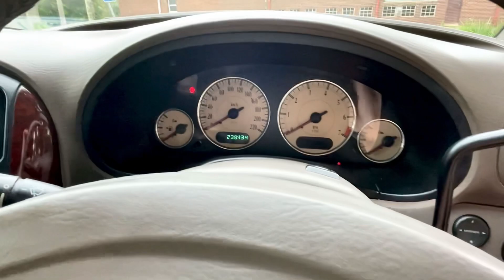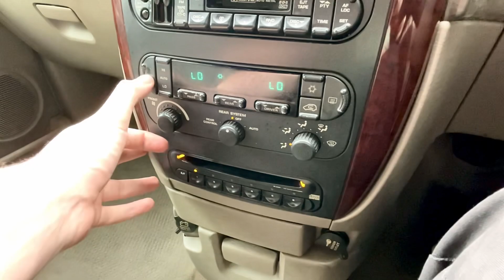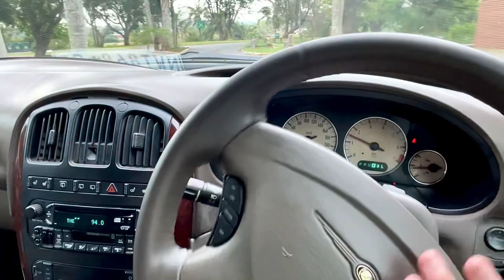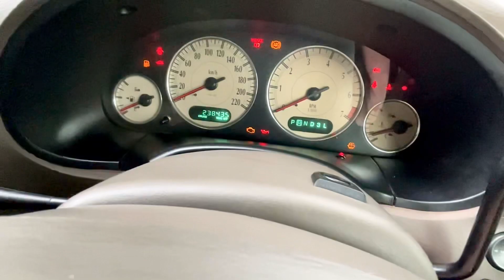2003 Chrysler Voyager 3.3 Limited (Town & Country) Start Up Tour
2003 Chrysler Voyager limited start up and tour including a short drive.